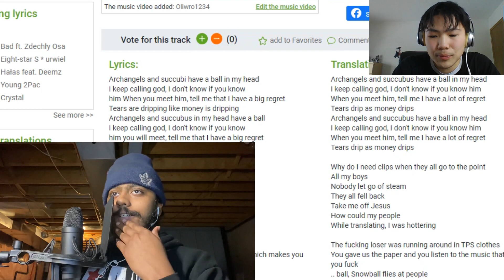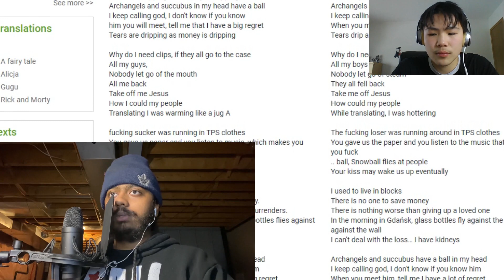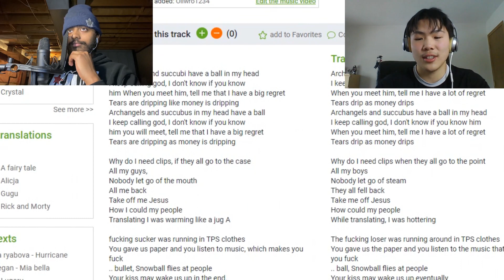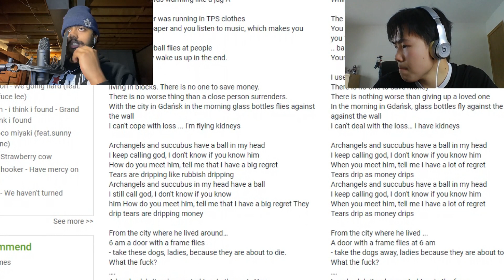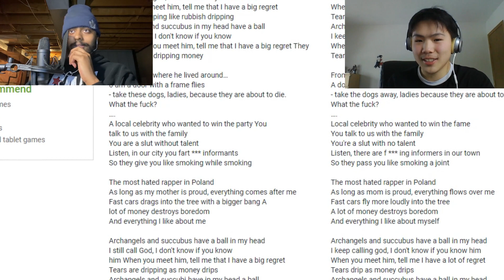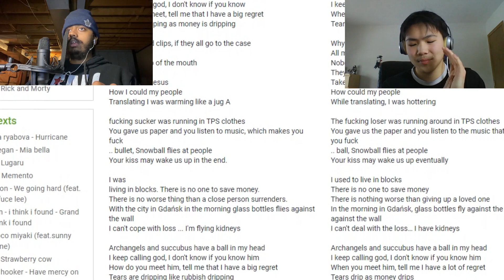Collab Reakcja #2 (Szpaku - BAL prod. Deckster) [FT J.L Corleone]